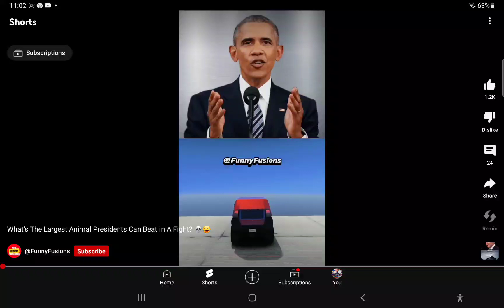What's The Largest Animal Presidents Can Beat In A Fight? 💀😆